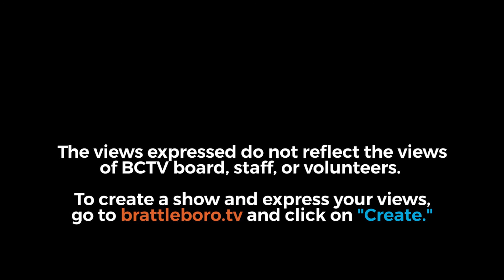Newfane Selectboard: Newfane SB Mtg 7/6/20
0:00:06 - CALL TO ORDER

    0:00:48 - ADDITIONS/AMENDMENTS TO AGENDA
    0:01:27 - APPROVAL OF MINUTES

May 18, 2020 Amended minutes

June 15, 2020 Regular

June 22, 2020 Special

    ROAD BUSINESS

0:04:02 - Road Foreman’s & Road Commissioner’s Report

    0:07:27 - TREASURER’S REPORT

0:09:24 - Bids for Town Land   Quitclaim Auction Town Owned Property

0:25:32 - Selectboad Appointment – Search for Bank Statement Reconciler

    0:42:10 - ADMINISTRATIVE ASSISTANT’S REPORT
    SCHEDULED MEMBERS OF THE PUBLIC

0:49:35 - Gloria Cristelli – Japanese Knotweed

    1:11:18 - UNSCHEDULED MEMBERS OF THE PUBLIC
     OLD BUSINESS

1:11:33 - June 22, 2020 Special Meeting 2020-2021 Law Enforcement Contract

1:12:55 - Zoning Administrator 3 Year Appointment Approval

    NEW BUSINESS

1:16:12 - Town Office Joint Authority 1VSA 172

1:32:21 - Shelly- Interim Zoning Measure for Pandemic Emergency

1:34:29 - Request that All Newfane Businesses follow COVID 19 Safety Procedures’

(MASK REQUIRED)

1:40:38 - Review and Sign Town Tax Rate

    1:44:44 - POSSIBLE PROJECTS
    1:49:17 - CORRESPONDENCE
    1:49:33 - PAY ORDERS
        Payroll Warrant # 11457    Amount  $ 4,648.27
        Payroll Warrant # 11458    Amount  $ 4,703.32
        ADJOURN